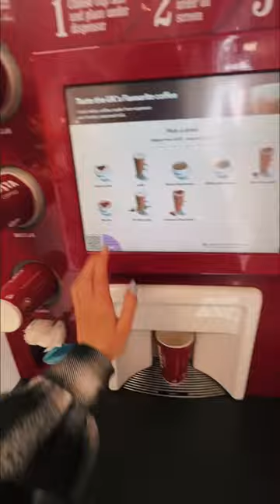четвертей день эксперимента £100 на неделю в 🇬🇧 я уже очень устала все считать😅